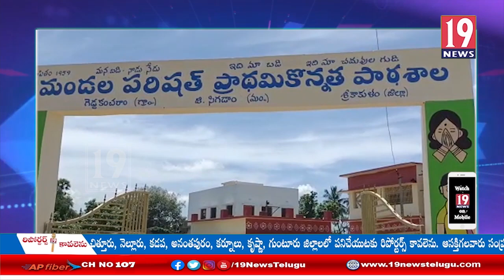ఎచ్చర్ల నియోజకవర్గం మండలపరిషత్ ప్రాధమికోన్నత పాఠశాలను ఆకస్మిక తనిఖీ చేసిన mla కిరణ్ కుమార్